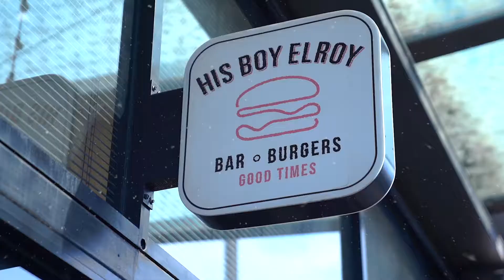Have you seen Santa? ... We spotted him in His Boy Elroy!